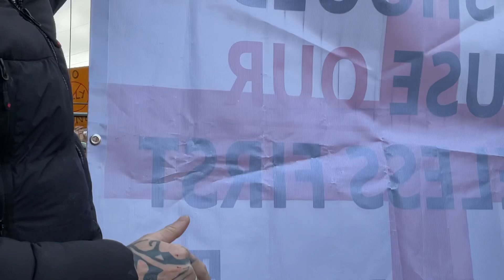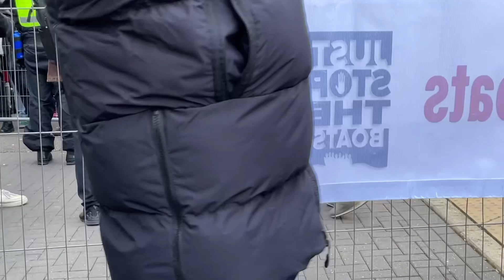Protest at the Holiday Inn - Manvers, Rotherham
The local people had their voices heard.

Protest at Manvers Rotherham including Antifa getting nasty with the metal fence 🤣

The far left turned up in buses from Sheffield they was not local !